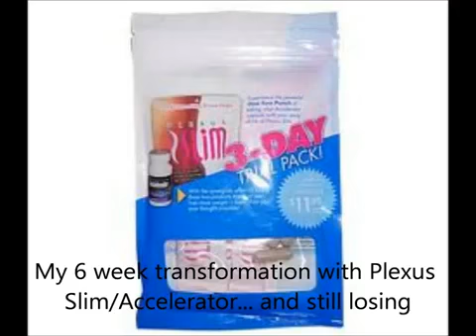6 week transformation with plexus slim accelerator, weight loss blog